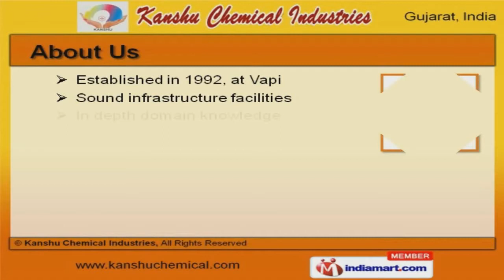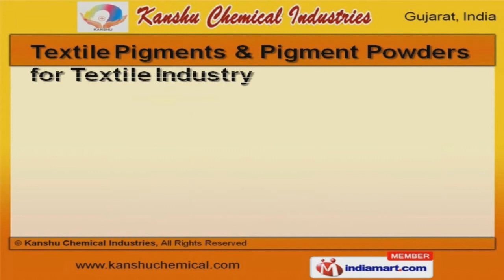Pigment Powder & Paste by Kanshu Chemical Industries, Vapi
to Kanshu Chemical Industries, Manufacturer and Exporter of Pigment Powder and Paste. The company was established in 1992 at Vapi. Our products are applicable in Textiles, Rubber and other industries. Quality centric organization, Market leading prices and customized solutions are the plus points of our organization. We offer a huge gamut of Organic Pigment Powder, Pigment and Paint Fine Pigment Pastes. Our Organic Pigment Powder, Pigment & Paint Fine Pigment Pastes are best in the industry amongst others. We offer Textile Pigments and Pigment Paste Red Violet for Paper Industry that are widely appreciated in the market. Detergent Pigments and Paint Fine Pigment Paste for Homes offered by us are some of our best selling products. Along with that we offer Universal Stainers and Pigment Emulsions that are a class apart. We also provide Textile Pigments and Pigment Powders for Textile Industry that are extremely reliable.